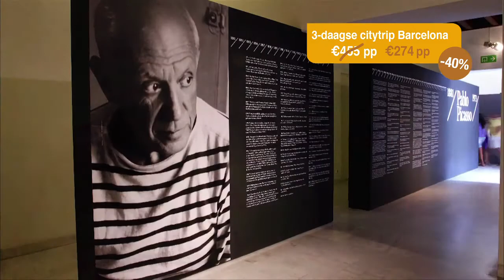Holidayblend: Dag en nacht stappen in Barcelona (3d/2n)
Barcelona blijft een hoogvlieger op gebied van citytrips! Deze bruisende stad geeft dan ook werkelijk alles te bieden voor jong en oud. Of je nu liefhebber bent van cultuur, shoppen en uitgaan of eerder het rustige type dat houdt van architectuur, gastronomie en natuur ... Barcelona is the place to be! Om niks te missen van deze aangename en levendige stad, neemt Holidayblend je mee naar hartje Barcelona met verblijf in 4*-hotel 'Ofelias'. Dit aanbod vanaf €274/persoon.

Inbegrepen in de Holidayblend deal
- Rechtstreekse vlucht h/t vanuit Brussel
- 2 nachten in 4*hotel 'Ofelias' in standaard 2-persoonskamer
- Ontbijtbuffet inbegrepen